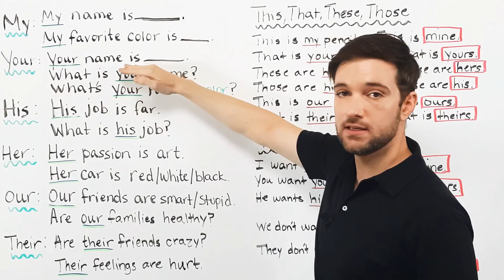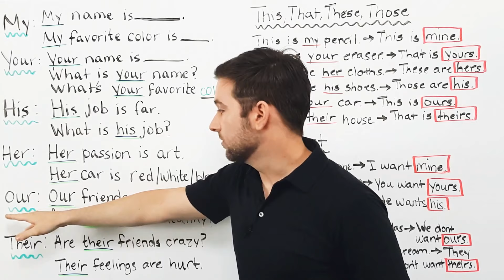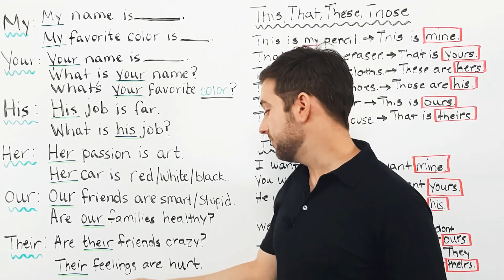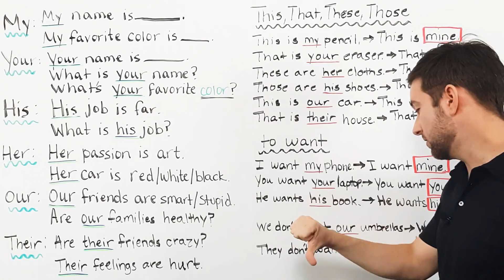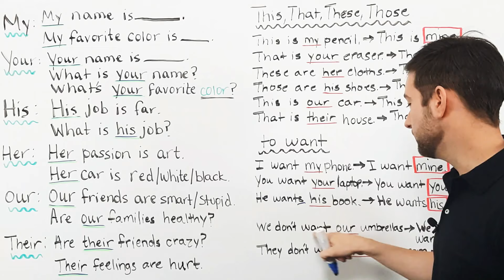Mëso Anglisht hap pas hapi - Mësimi 6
📱 Vizitoni dhe bëni hapin e parë drejt anglishtes!

📚 Mësimi 6: Përemrat dhe Folja "To Want"

Në këtë mësim do të mësoni:
✔️ Përemrat posedues (my, your, his, her, our, their)
✔️ Përemrat posedues (pronouns) (mine, yours, his, hers, ours, theirs)
✔️ Përdorimi i foljes "to want" (dua) për të shprehur dëshirat

🎯 Çfarë do të mësoni?

Përemrat posedues shprehin pronësinë dhe janë përdorur në këtë mënyrë:
This is my book. (Ky është libri im.)
That is her car. (Ajo ka një makinë.)
Përemrat posedues janë përdorur për të treguar se diçka është e dikujt:
This book is mine. (Ky libër është imi.)
The car is hers. (Makina është e saj.)
Folja "to want" përdoret për të treguar dëshirat dhe nevojat:
I want to learn English. (Unë dua të mësoj anglishten.)
She wants a coffee. (Ajo do një kafe.)